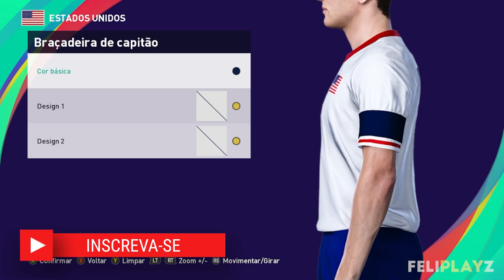PES 2021 - Uniformes/kits Estados Unidos/United States (24) Xbox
E aí galera, Feliplayz outra vez com vocês, hoje com o uniforme 2024 dos Estados Unidos / United States kits 2024 para PES 2021 e PES 2020 de Xbox.

Uniforme Estados Unidos (24)/ Kits United States (24):
1°:
2: 12/43-3-3
3: 28/43-3-3
4: 29/58-58-58
Calção/Shorts: 3-7-28
1: 32/43-3-3
2: 31/58-58-58
3: 9/3-7-28
Meias/Socks: 58-58-58
Faixa de Capitão/Captain Armband: 3-7-17
Estampas/Markings:
número do peito (Chest Number): ligado (on)/+20/+5/-3/3-7-17
número do calção (Shorts Number): Esquerda (Left)/+10/+15/-3/58-58-58
emblema (emblem): ligado (on)
2°:
1: 55/58-58-58
2: 54/43-3-3
3: 50/3-9-29
Calção/Shorts: 43-3-3
1: 10/3-9-29
2: 17/43-3-3
3: 26/43-3-3
Meias/Socks: 43-3-3
Estampas/Markings:
número do peito (Chest Number): ligado (on)/+20/+5/-3/58-58-58
GK:
1: 5/23-47-47
2: 28/23-47-47
3: 80/23-47-47
4: 50/23-47-47
Calção/Shorts: 13-37-37
1: 9/23-47-47
Meias/Socks: 13-37-37
Estampas/Markings:
número do peito (Chest Number): ligado (on)/+20/+5/-3/3-3-3
número do calção (Shorts Number): Esquerda (Left)/+10/+15/-3/3-3-3

IF YOU DON'T UNDERSTAND, USE GOOGLE TRANSLATOR: translate.google.com (Portuguese to you language)

Parceiros!!!